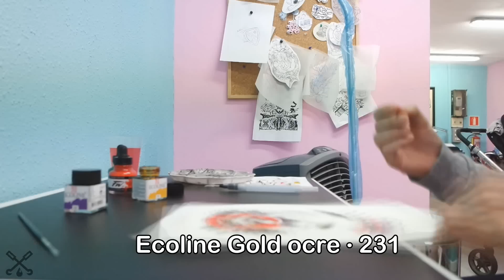Traditional Tattoo Flash · Rose, Machine & Tattooed Hand Speedpainting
LA DOLOROSA VISION

Song: The Life and Death of a Certain K. Zabriskie, Patriarch